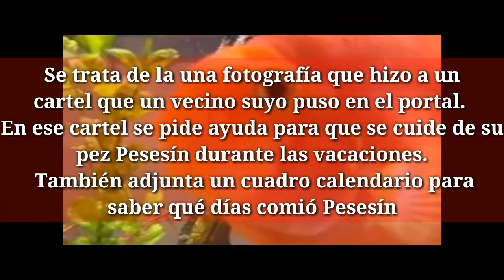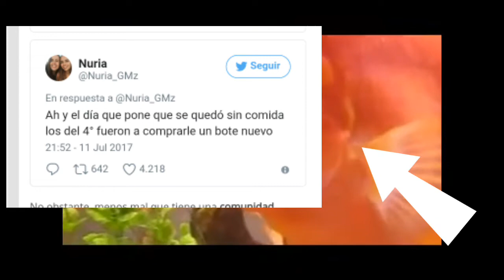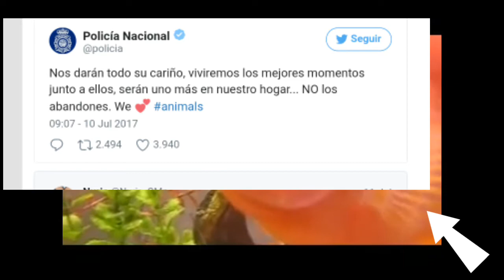El pez mas famoso de la red " Pesesín "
Se va de vacaciones y deja una nota para que cuiden de el y se hace el pez mas famoso de la red XD!,